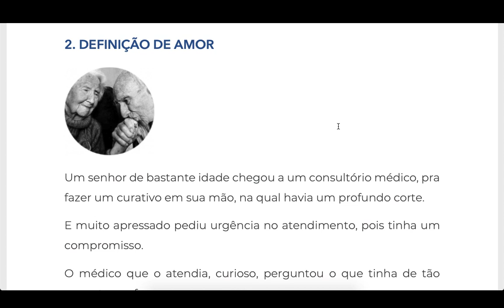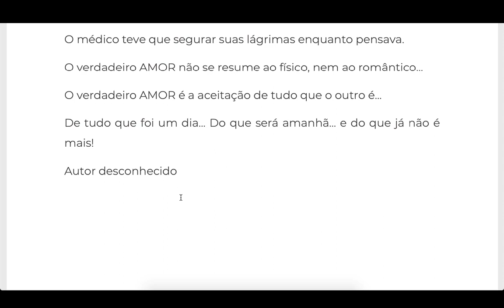2. Definição de Amor - Cuentos en Portugués con Lecciones de Vida - Lectura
(VIDEO + AUDIO + PDF) 2. Definição de Amor - Cuentos en Portugués con Lecciones de Vida - Lectura - Todos los cuentos en portugués están disponibles

Definição de Amor

Um senhor de bastante idade chegou a um consultório médico, pra fazer um curativo em sua mão, na qual havia um profundo corte.
E muito apressado pediu urgência no atendimento, pois tinha um compromisso.
O médico que o atendia, curioso, perguntou o que tinha de tão urgente pra fazer.

O simpático velhinho lhe disse que todas as manhãs ia visitar sua esposa que estava em tratamento numa clínica, com mal de Alzheimer em fase muito avançada.

O médico, preocupado com o atraso do atendimento, disse:

– Então hoje ela ficará muito preocupada com sua demora?

O velhinho respondeu:

– Não, ela já não sabe quem eu sou. Há quase cinco anos que não me reconhece mais.

O médico então questionou:

– Mas então para que tanta pressa em vê-la todas as manhãs, se ela já não o reconhece mais?

O velhinho então deu um sorriso e, batendo de leve no ombro do médico, respondeu:

– Ela não sabe quem eu sou… Mas eu sei muito bem quem ela é!

O médico teve que segurar suas lágrimas enquanto pensava.

O verdadeiro AMOR não se resume ao físico, nem ao romântico…

O verdadeiro AMOR é a aceitação de tudo que o outro é…

De tudo que foi um dia… Do que será amanhã… e do que já não é mais!

★ Curso Gratis & VIP (seré tu profesor oficial)